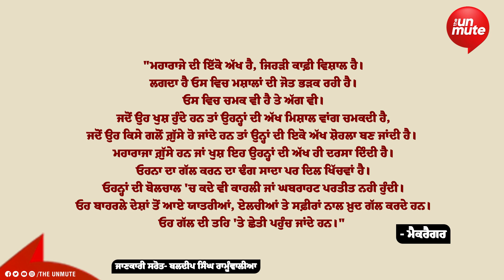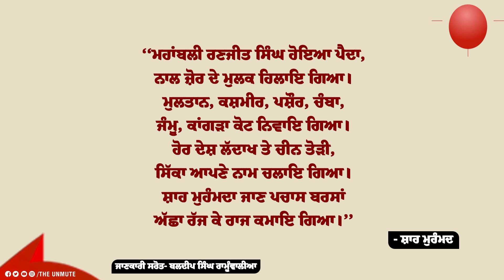ਸ਼ੇਰ-ਏ-ਪੰਜਾਬ ਮਹਾਰਾਜਾ ਰਣਜੀਤ ਸਿੰਘ ਦੀ ਸਖਸ਼ੀਅਤ ਬਾਰੇ ਕੁਝ ਲੇਖਕਾਂ ਦੇ ਵਿਚਾਰ | The Unmute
ਸ਼ੇਰ-ਏ-ਪੰਜਾਬ ਮਹਾਰਾਜਾ ਰਣਜੀਤ ਸਿੰਘ ਦੀ ਸਖਸ਼ੀਅਤ ਬਾਰੇ ਕੁਝ ਲੇਖਕਾਂ ਦੇ ਵਿਚਾਰ
ਜਾਣਕਾਰੀ ਸਰੋਤ- ਬਲਦੀਪ ਸਿੰਘ ਰਾਮੂੰਵਾਲੀਆ